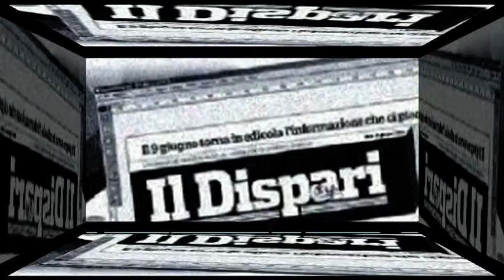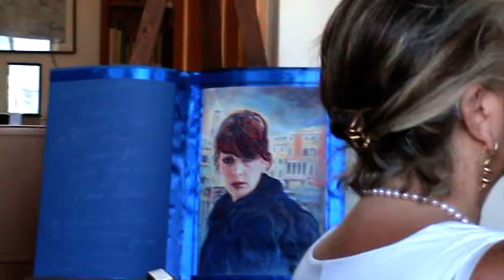2 Lucia Annicelli 5 luglio 2022 Biblioteca Antoniana Ischia